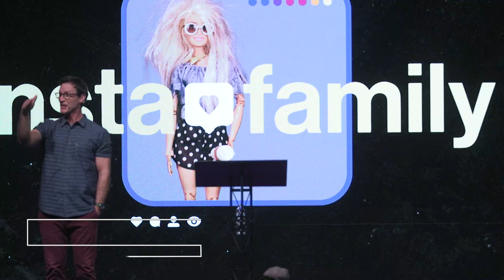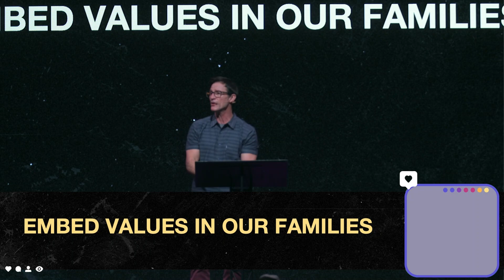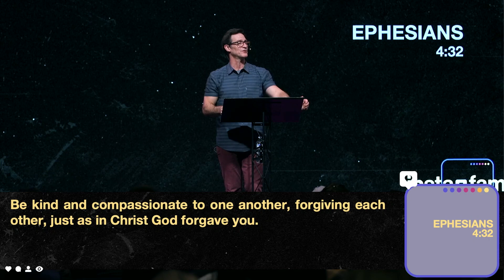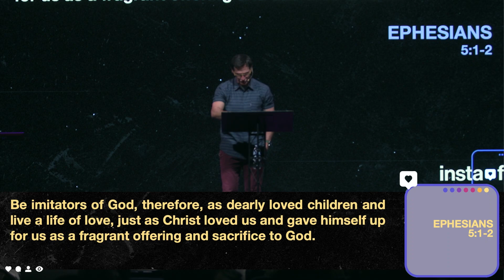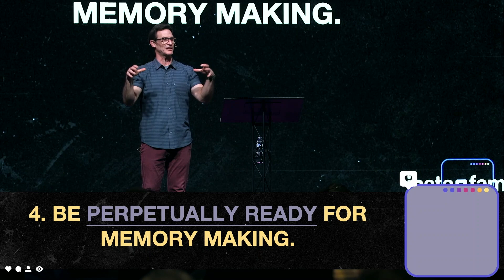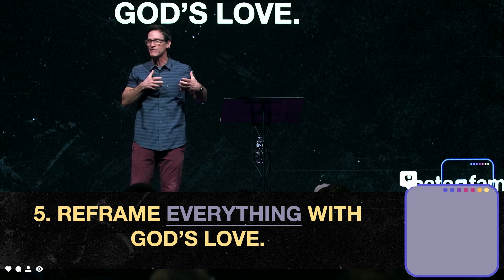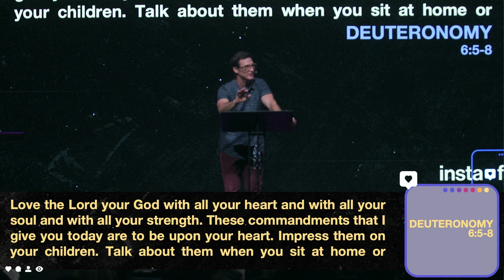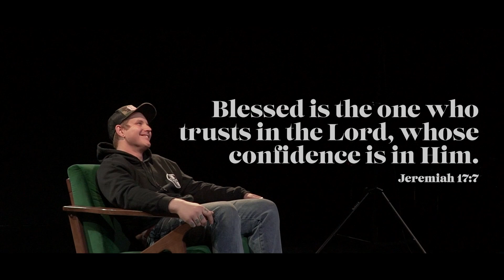insta.family - Week 1 | Mike Howerton